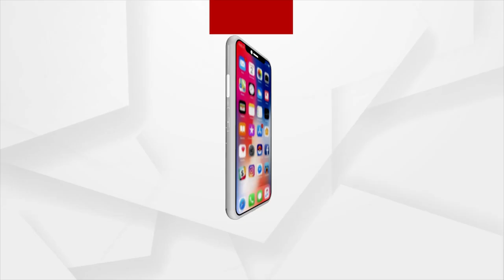ଗୁଜୁରାଟବାସୀଙ୍କୁ ପ୍ରଧାନମନ୍ତ୍ରୀ ମୋଦିଙ୍କ ୧୫, ୬୭୦ କୋଟିର ପ୍ରକଳ୍ପ ଉପହାର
ଗୁଜରାଟବାସୀଙ୍କୁ ପ୍ରଧାନମନ୍ତ୍ରୀ ନରେନ୍ଦ୍ର ମୋଦିଙ୍କ ୧୫ ହଜାର ୬୭୦ କୋଟି ଟଙ୍କାର ପ୍ରକଳ୍ପ ଉପହାର । ଏଥିସହ ଗାନ୍ଧିନଗରରେ ଡିଫେନ୍ସ ଏକ୍ସପୋ-୨୦୨୨ର ଉଦଘାଟନ କରିଛନ୍ତି ପିଏମ୍ ।  ସାରା ବିଶ୍ବ ଦେଖିବାକୁ ପାଇଛି ଭାରତୀୟ ପ୍ରତିରକ୍ଷା ଶକ୍ତିର ଝଲକ ।